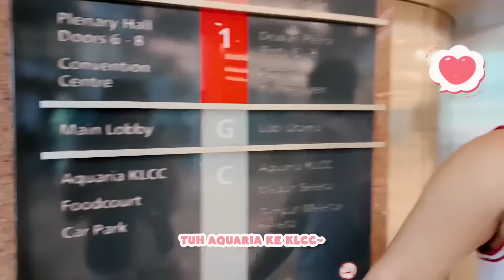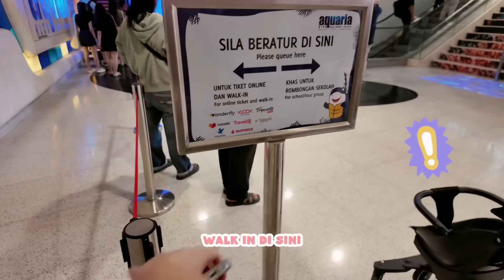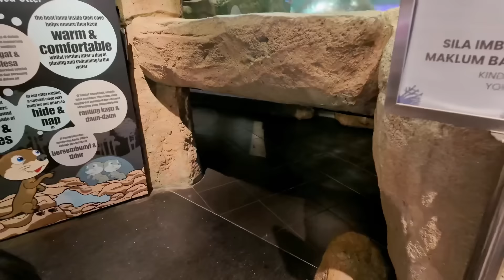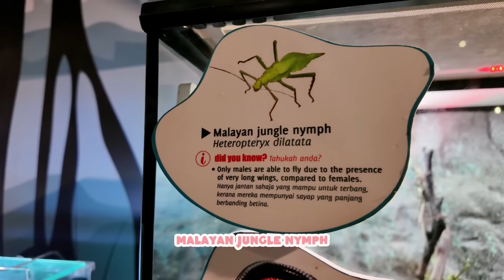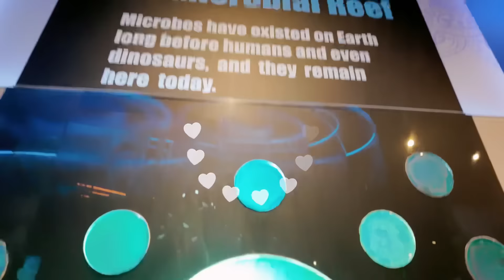YUKA-CHAN SEHARIAN MAIN DI AQUARIUM TERBESAR DI ASIA! | vlog